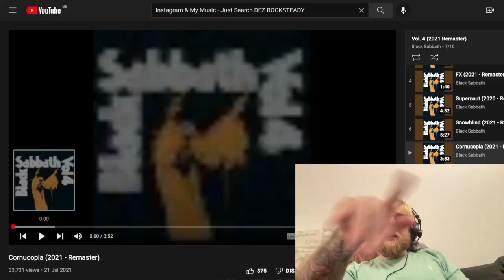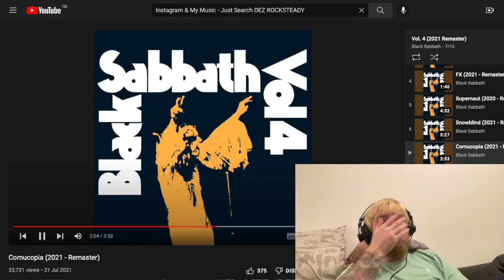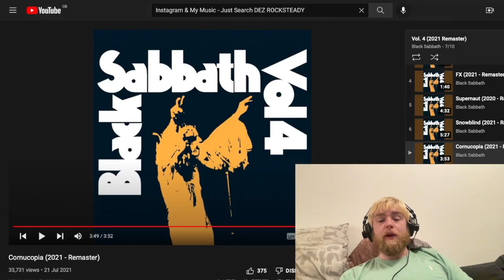Black Sabbath - Cornucopia | First Time Listen & Reaction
First Time Listen & Reaction to Black Sabbath - Cornucopia

Peace